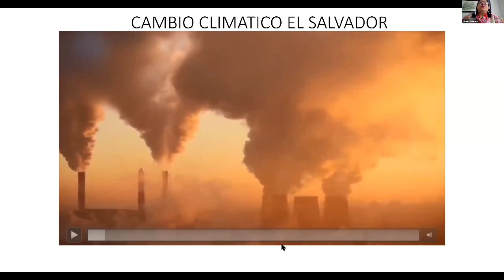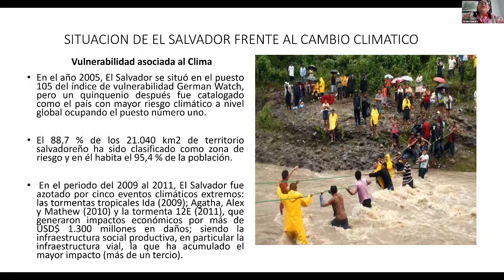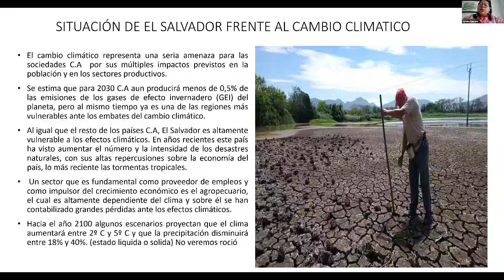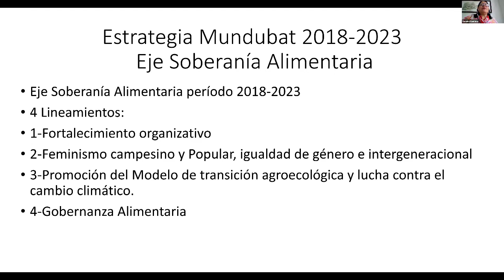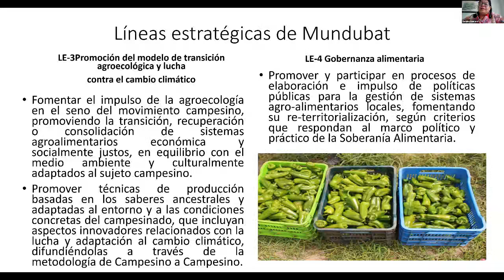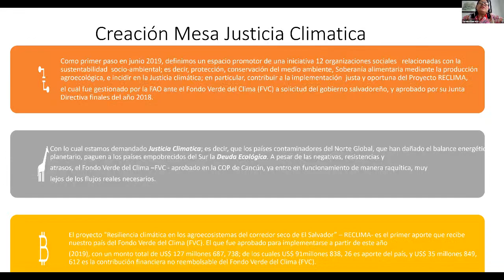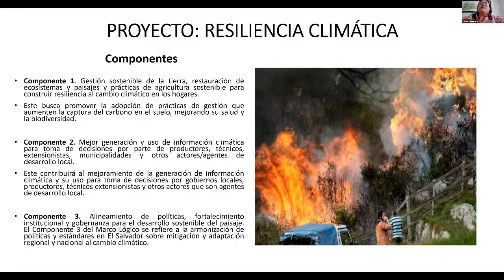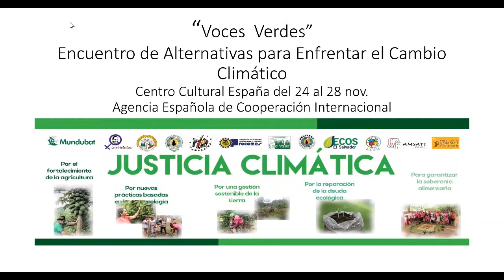Comunidad y movimiento campesino || Paul Nicholson y la Mesa de Justicia Climática de Mundubat.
VocesVerdes|| Comunidad y movimiento campesino
La experiencia de lucha y resistencia del movimiento campesino a lo largo de la historia de los países tiene mucho qué aportar a la situación actual frente a la crisis ecológica. La Vía Campesina es un movimiento internacional que reúne a millones de campesinos, agricultores pequeños y medianos, sin tierra, jóvenes y mujeres rurales, indígenas, migrantes y trabajadores agrícolas de todo el mundo, y uno de sus principales representantes es Paul Nicholson.
“Uno se da cuenta que puede ser campesino en Japón y su realidad es muy parecida a la de un campesino  en cualquier lugar del mundo; los desafíos a enfrentar serán los mismos”, comentó Paul durante esta conferencia.
La sesión cerró con la participación de Sandra Guevara, Coordinadora de la Delegación Centroamérica de Mundubat y presente en representación de la Mesa de Justicia Climática de El Salvador.